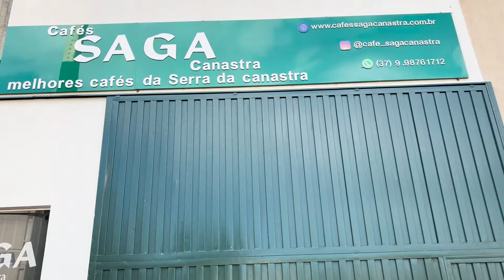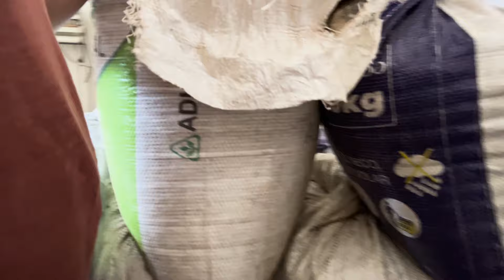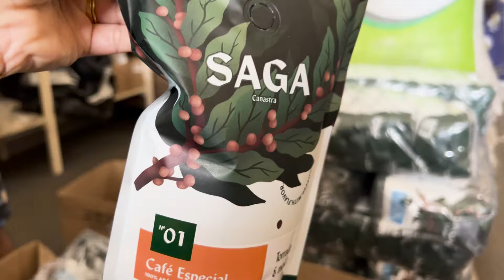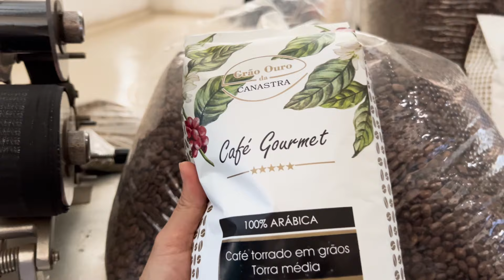Vào thăm xưởng rang xay cà phê Brazil, cà phê Arabica, cà phê chè. Người Việt ở Brazil. #148